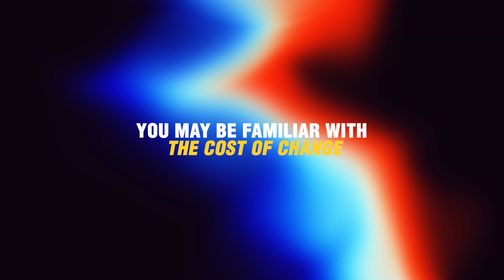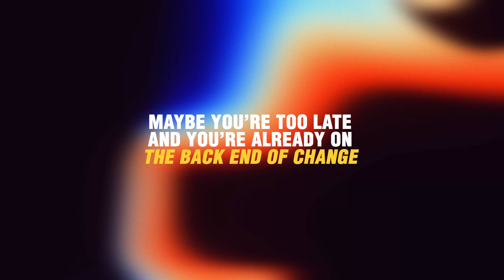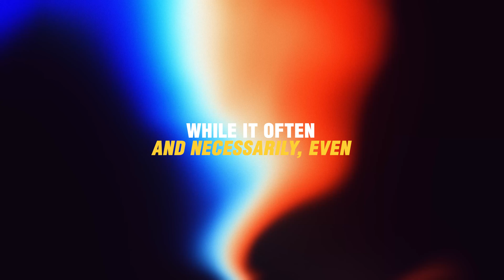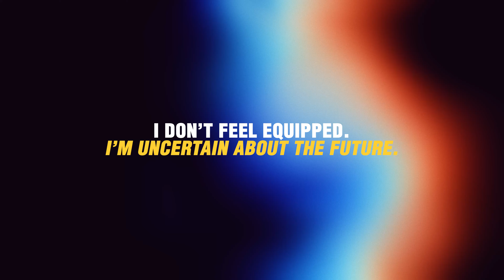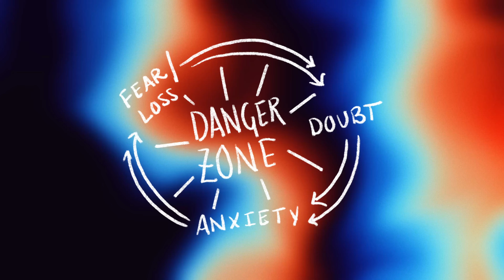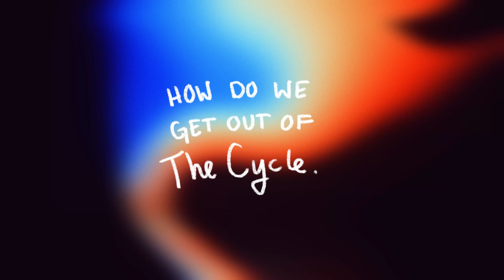Mastering the Change Cycle: Unlocking Growth Amidst Uncertainty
Change is inevitable, but how we navigate it makes all the difference. Join Jean-Marie Jobs and Karina Neal on October 1st to explore the stages of change and discover how to turn fear, doubt, and anxiety into opportunities for growth. In this workshop, you'll learn practical tools to support your team through change, ensuring everyone moves forward together. Whether you’re anticipating change or already in the thick of it, this session is designed to help you lead with confidence and clarity. Don't miss out—prepare yourself and your team for the journey ahead.

CHANGE MANAGEMENT FOR EXECUTIVE LEADERS
October 1st, 2024 in San Diego, CA

If you're looking for some more tools and resources in the area of change, please join us for this powerful, one-day event. We would love to see you there

🐦  EARLY BIRD ENDS SEPTEMBER 1ST

You can also read or listen to my book:
The Art of Feeding Heroes: Leading From The Inside Out

Mastering the Change Cycle: Unlocking Growth Amidst Uncertainty | Jean-Marie Jobs - Global Trainer and Coach